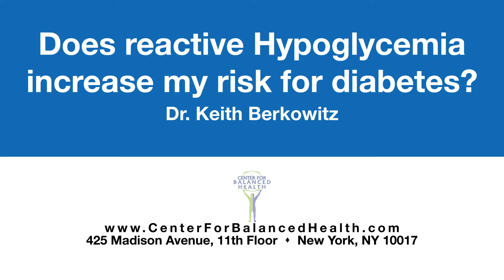Does reactive hypoglycemia increase my risk for diabetes?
Dr. Keith Berkowitz answers an important question relating to reactive hypoglycemia.